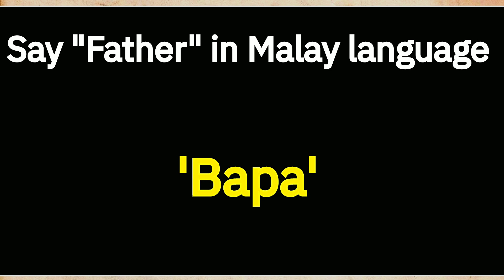How Pronounce "Father" In Malaysia 🇲🇾 .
How To pronounce "Father" In Malay language  🇲🇾 .
How To Say "Father" In Malay language 🇲🇾 .

Malay language
Malay speaking
Basic Malay sentence
How to speak Malay
How to learn Malay
Malay to English
Malay speaking course
Basic Malay phrases
English to Malay translation